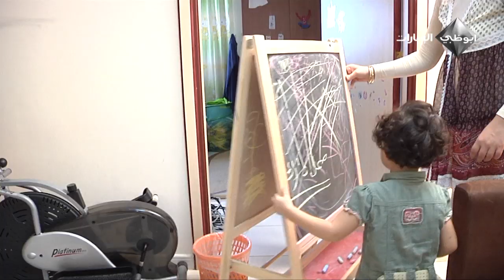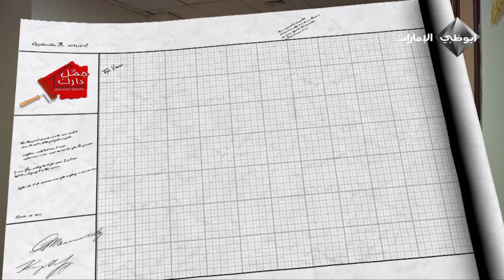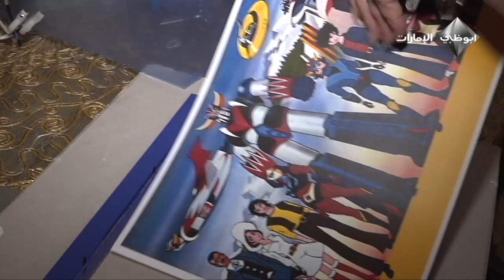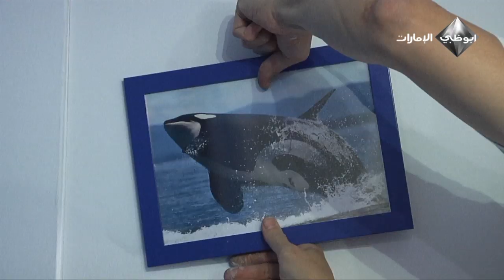Jammel Darak Home Makeover #22 ("Majd's new Bed-Room") جمل دارك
Jammel Darak 22... Episode 09, Season 02
Safwan and Widad and their 3 children are living in Sharjah,
Widad contacted Jammel Darak to help her and find a solution for their 10 years old son Majd who was still sharing his bed-room with his two sisters, therefore Maitha decided to make something extraordinary and built a room inside a room, which made Rafed confused, after having some transportation problems with the construction material through the narrow stairway until the 13th floor, Rafed for the first time with Jammel Darak workers started to build the gypsum-walls, it was a hard day to go for Rafed, because he had to plan the Air-conditioning, the electric-wiring and the static of the room, and even close to the end Maitha had to leave, therefore Rafed alone had to bring the show to the end and tried to surprise Majd

22. برنامج جمل دارك الحلقة 22/التاسعة من الموسم الثاني
صفوان و وداد وأبناؤهم الثلاثة يعيشون في الشارقة..
تلقى فريق جمل دارك اتصالاً هاتفياً من وداد لمساعدتها وإيجاد حل لمشكلة ابنها ماجد ذي العشرة أعوام، والذي لايزال يشارك أختيه غرفة نومهما..! ومن هنا أتت ميثاء فكرة غير عادية، حيث قررت أن تبني غرفة داخل الغرفة..!!! وهي الفكرة التي أصابت رافد بالحيرة والارتباك. ولكن فريق جمل دارك لا ييأس ولا يستسلم، فقد قررنا قبول التحدي وتنفيذ الفكرة، ومع بداية التنفيذ واجهتنا بعض المشاكل اللوجستية، خاصة تلك المتعلقة بنقل مواد البناء خلال سلم البناية الضيق وصولاً للدور الثالث عشر..! ولأول مرة قام رافد بمشاركة عمال البرنامج يداً بيد في بناء الجدران. حقاً لقد كان يوماً شاقاً بالنسبة لرافد، خاصة لأنه كان عليه أن يقوم بالتخطيط  لمكيفات الهواء وكابلات الكهرباء وبالإضافة إلى كل ذلك، فقد اضطرت ميثاء للمغادرة بسبب ظروف طارئة، مما وضع رافد تحت المزيد من الضغط لاستكمال الحلقة ومفاجئة ماجد...فهل نجح في ذلك؟؟؟